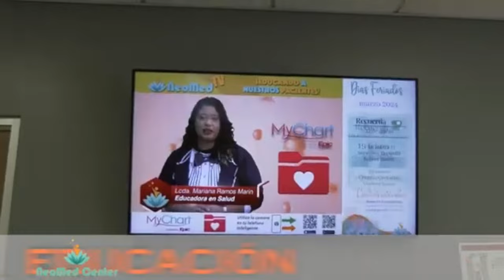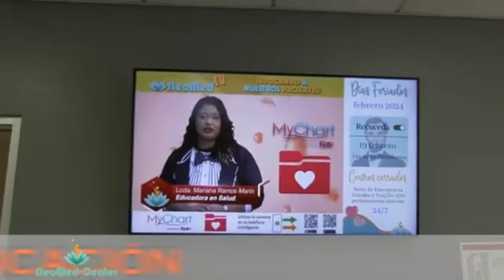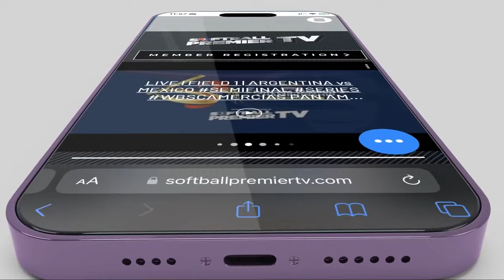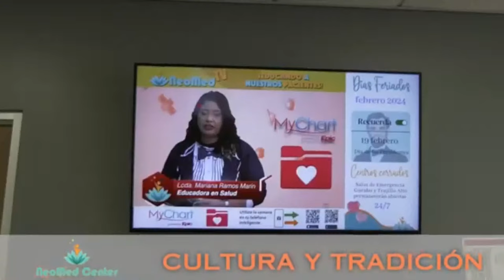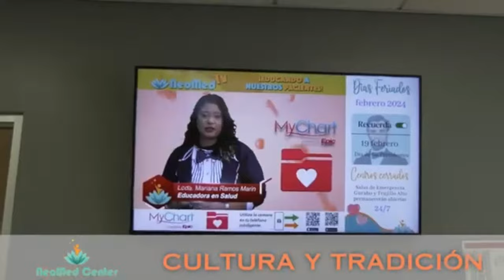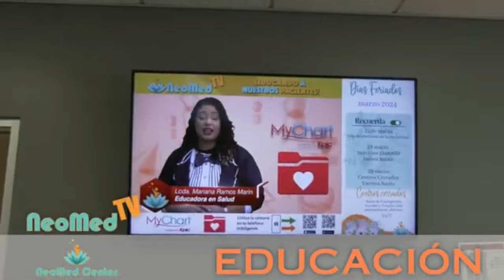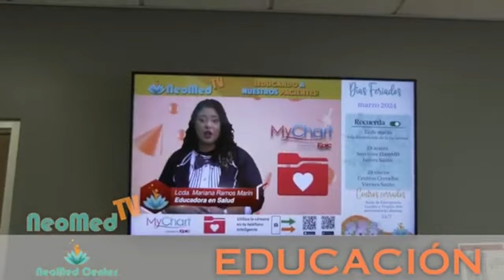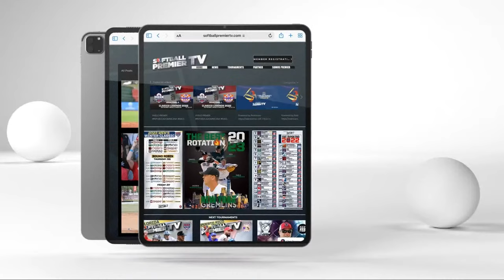Puerto Rico v Brazil | WBSC Americas Softball V Pan Am U18 Women's Championship 2024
Opening round